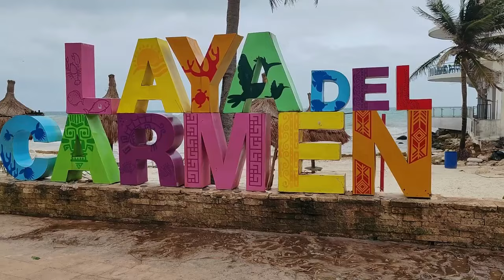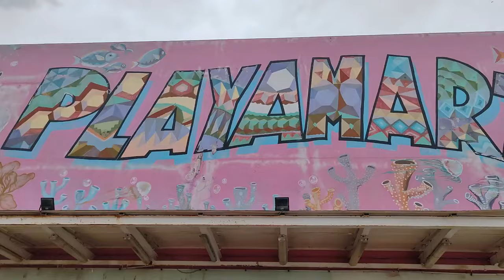PLAYA 🏖️ DEL CARMEN// NO comentas estos ERRORES.⚠️ opciones de lugares económicos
¡Hola viajeros! En este video te contamos los errores más comunes que los turistas cometen en Playa del Carmen y cómo evitarlos. Desde estafas en la playa  hasta problemas con el transporte, ¡te damos todos los consejos para que tu experiencia sea increíble y libre de inconvenientes! y no cometas los errores que yo cometí.